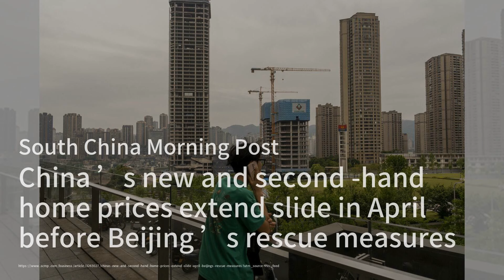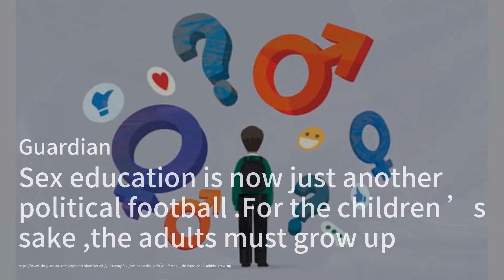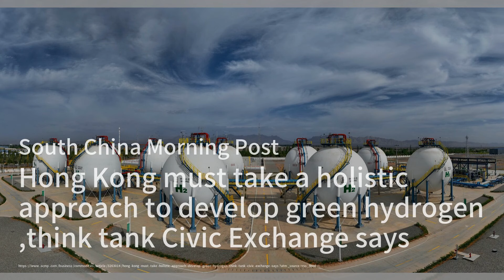Temasek創投部門啟動首個日本專注基金；中國房價持續下滑，政府準備救市；挪威防止北極土地出售給中國：華爾街網報20240517